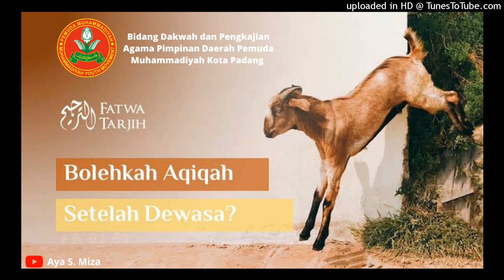Fatwa Tarjih Muhammadiyah Tentang Aqiqah Ketika Sudah Dewasa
Sumber: Majalah Suara Muhammadiyah No. 14, 2015.